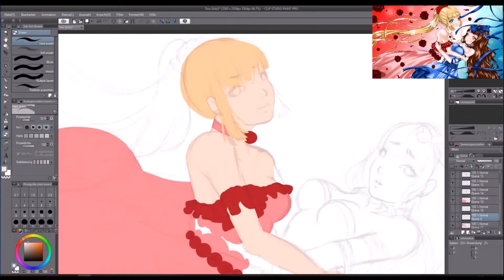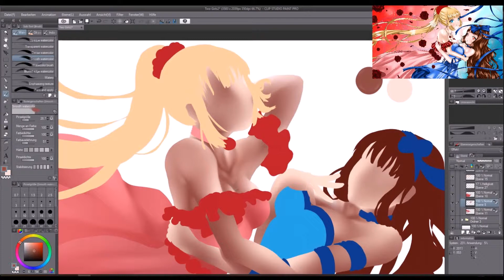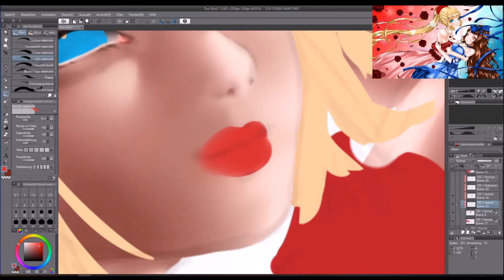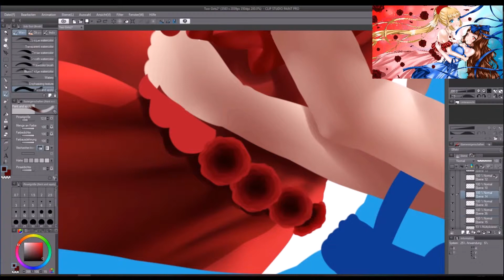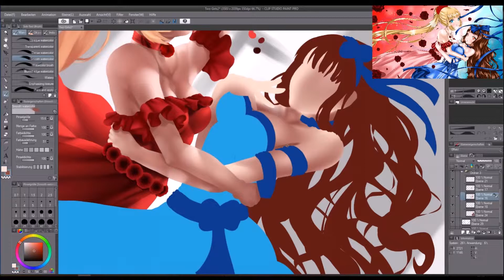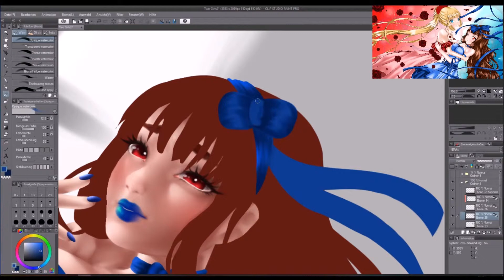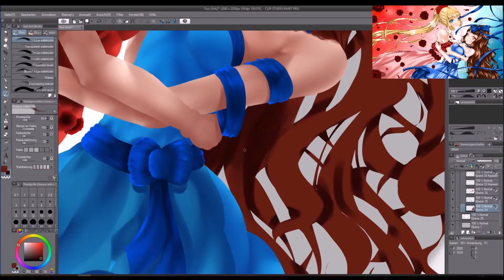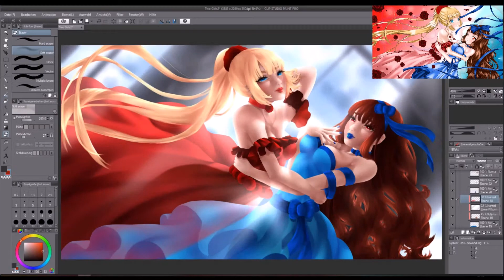[Speedpaint] Redrawing my Old Art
I draw my old art of August 2016 again to see my progress.

For this picture I needed about 12 hours.
I would appreciate feedback. You can also write me, which character I should draw next. :3 Thanks!

Used Tools: Manga Studio 5

Onee-sama's Drawings